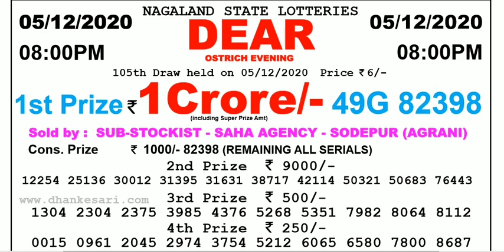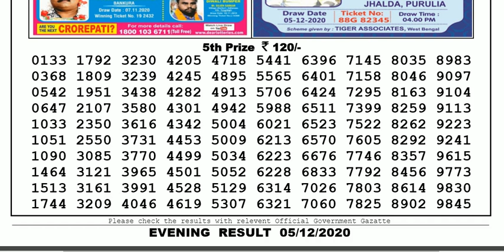Lottery Live I Lottery Results I Sambad Lottery 11.55am 04.00pm 08.00pm gdn